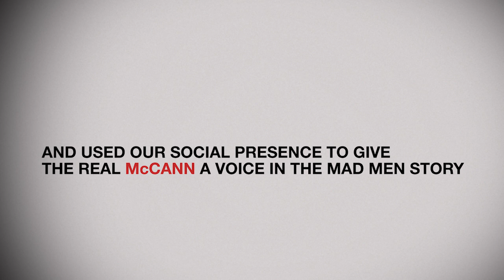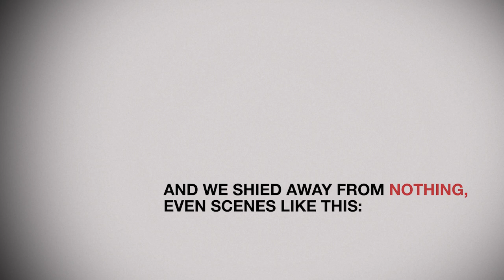McCann On "Mad Men"